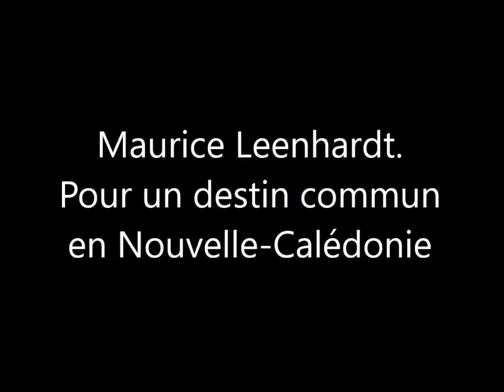Maurice Leenhardt par F Rognon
Conférence du professeur Frédéric Rognon, Faculté de théologie protestante, Université de Strasbourg, donnée le 22 novembre 2018 à la Faculté de théologie protestante de Montpellier